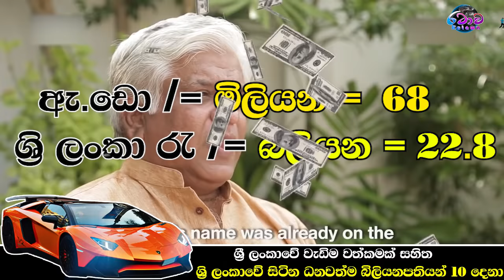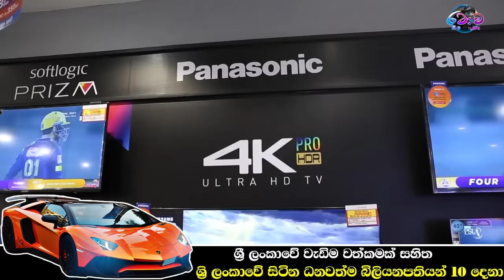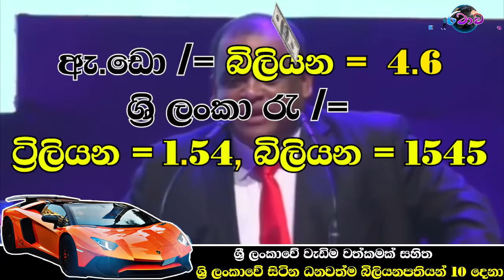ශ්‍රී ලංකාවේ වැඩිම වත්කමක් සහිත බිලියනපතියන් 10දෙනා Billionaires in Sri Lanka 🇱🇰srilanka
මෙහි අඩංගු සියලු තොරතුරැ අන්තර්ජාල ප්‍රසිද්ධ සගරා කිපයක් මගින් ම තොරතුරැ ලබා ඉන් එම තොරතුරැ සන්සන්දනය කොට අධාල වත්කම්වල දල අගයන් හෙවත් සාමාන්‍ය අගයන් යොදා මෙම video එක නිර්මානය කලේ මෙ සියලු තොරතුරැ පහත වෙබි පිටු මගින් ඔබටත් අධ්‍යනය කල හැකි මෙම තොරතුරැ පිලිබද 100%  වගකියන්නෙ නැ

video එක හොදයි කියල හිතනව නම්
මේ ගැන නොදන්න යාළුවන් දැනුවත් කරන්න මේ video එක Share කරන්න අමතක කරන්න එපා . ඒ වගේම video එකට like එකක් දාන්නත් ඔයාලට හිතෙන දේ පහල තියෙන comment section එකේ comment එකක් දාන් යන්නත් අමතක කරන්න එපා ❤️‍🩹🌍